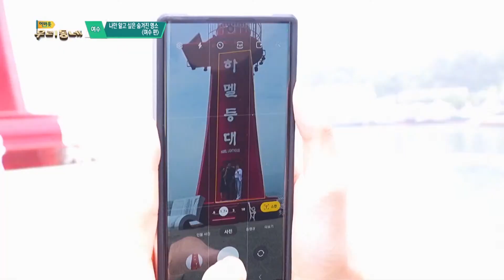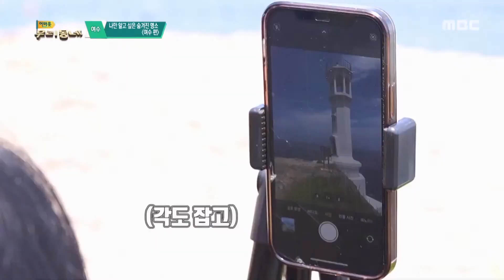나만 알고 싶은 숨겨진 명소 _여수 편 [어바웃 우리동네] 2023.7.10.(월)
[어바웃 우리동네] 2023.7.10.(월)
대한민국 여행의 중심 여수! 관광 지역이다 보니 여수 여행지에서는 사람이 없는 곳을 찾아볼 수 없을 정도다. 하지만, 휴가는 한적한 곳에서 여유와 힐링을 찾으려는 사람들이 많다는 사실! 그래서 준비한 '나만 알고 싶은 숨겨진 명소, 여수 편'. 첫 번째 장소는 여수하면 떠오르는 오동도 등대, 하멜 등대가 있지만 요즘 SNS 핫플레이스로 떠오르고 있는 큰끝등대다. 인생 사진을 찍기 위해 이 등대를 찾는 사람들이 많다고 하는데, 얼마나 아름다운지 직접 찾아가 봤다. 두 번째 장소는 장등해수욕장이다. 캠핑과 차박이 유행하면서 조용한 곳을 찾는 캠핑족이 많아지고 있는데, 장등해수욕장은 사람이 많이 없는 곳이다. 세 번째 장소는 지도에서도 찾을 수 없는 몽돌해변이다. 이곳을 찾아가려면 네비게이션에 백야삼거리를 찍고 찾아가야 한다는데... 여수에서 아직 잘 알려지지 않은 장소들로 떠나보자.